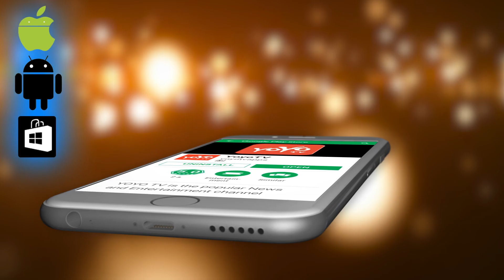ದಿನ ರಾಶಿ ಭವಿಷ್ಯ | Dina Rashi Bhavishya 05-09-2019 | Kannada Astrology | YOYO TV Kannada